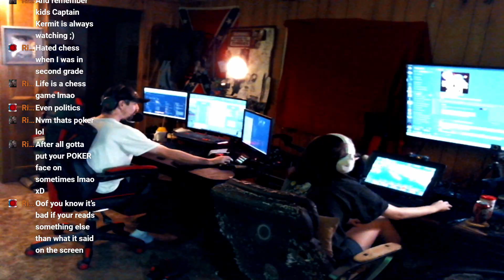WORLD OF WARSHIPS BLITZ FUNNIEST MOMENTS # 80 BY THE ROGUE IN DISGUISE GAMING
FB.GG/THEROGUEINDISGUISEGAMING